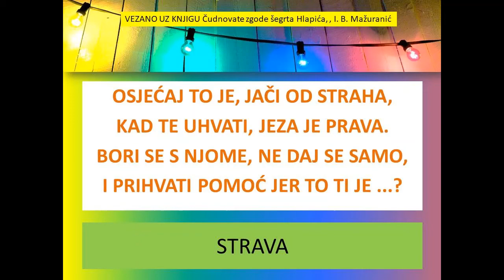ZAGONETKA:)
Jedna nova, inspirirana knjigom Čudnovate zgode šegrta Hlapića, a opet, kao i sve zagonetke, primjenjiva u raznim situacijama. Možda uspijete pogoditi prije no što otkrijem rješenje na kraju.